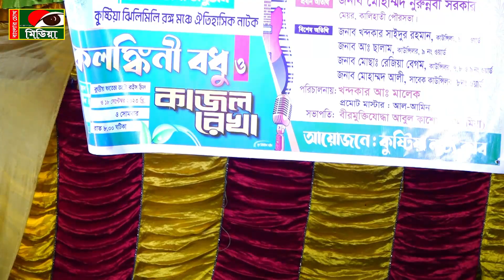আমার সোনা বন্ধুরে তুমি কোথায় রইলারে । মিষ্টি যাত্রা নায়িকা তানিয়া | কলন্কিনী বধু,Amar Sona Bondhu re